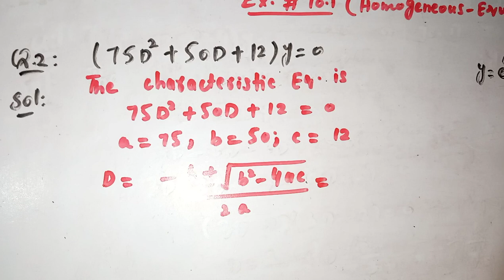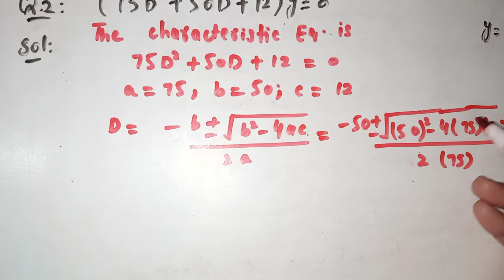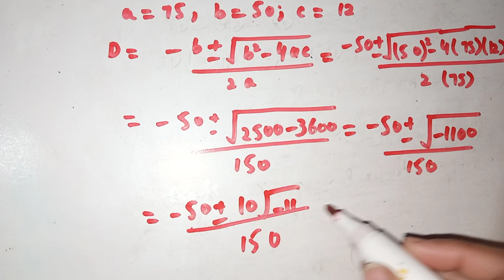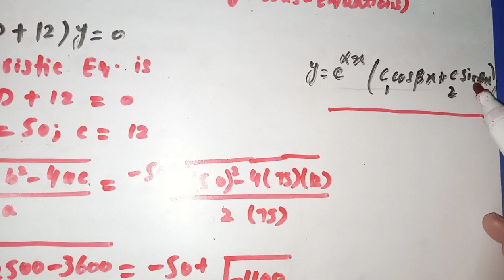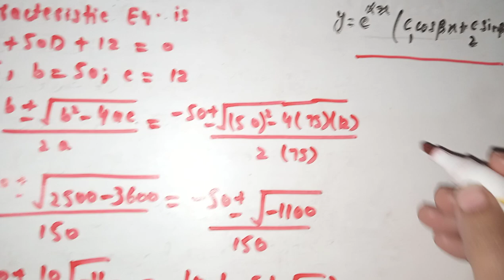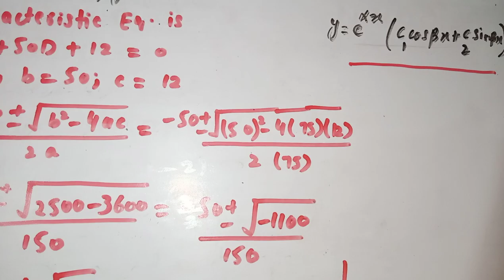Mathematical Methods by S.M.Yusuf Chapter 10 Exercise 10.1 Question 2